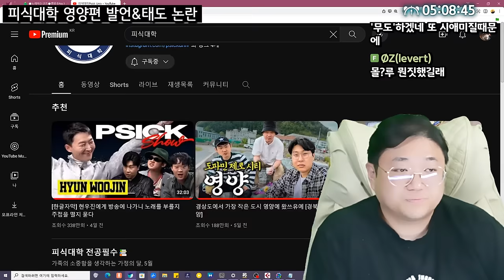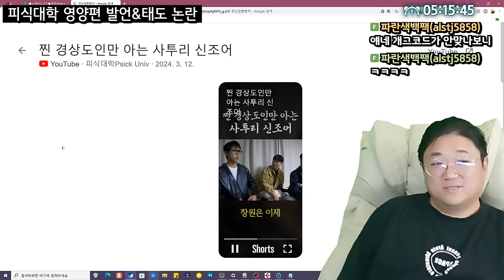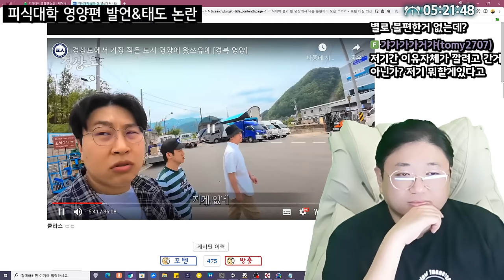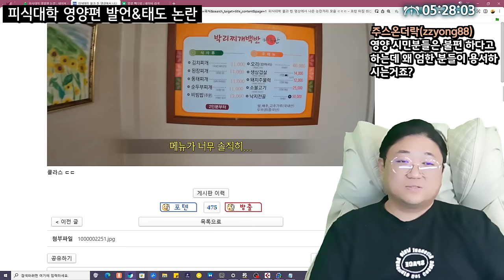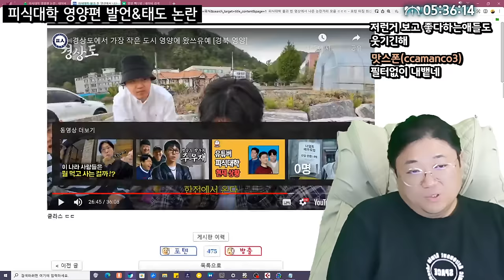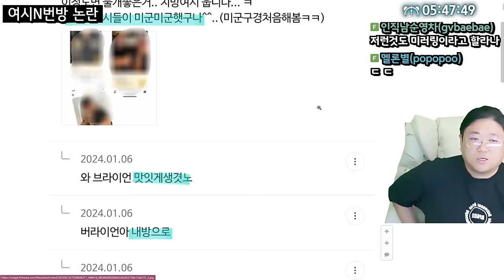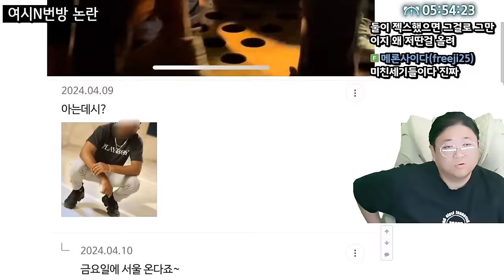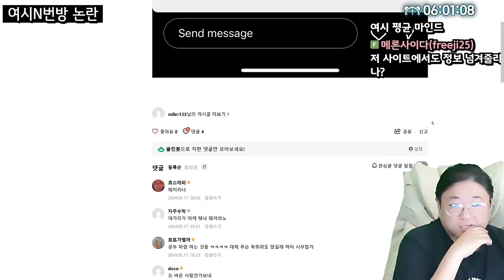최근 경상도 지역비하 논란 터진 피식대학 (24.05.16-5)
0:00 피식대학 태도 논란
34:30 여시 미군 N번방 논란

[음원출처]